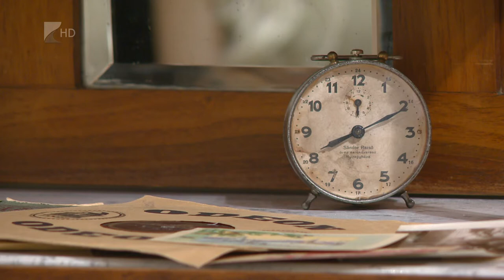Víg-Kend 2020. december 25.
A karácsonyi hagyományokról és népszokásokról Szabó Saroltát kérdeztük. Drabancz M. Róberttel a karácsonyi filmekről és a filmnézési szokásokról beszélgettünk. Ellátogattunk Rabócsi Renátához, aki az alkalmi öltözékhez adott tippeket. Végül a karácsonyi adást Krivács András és a sült csülök koronázta meg.